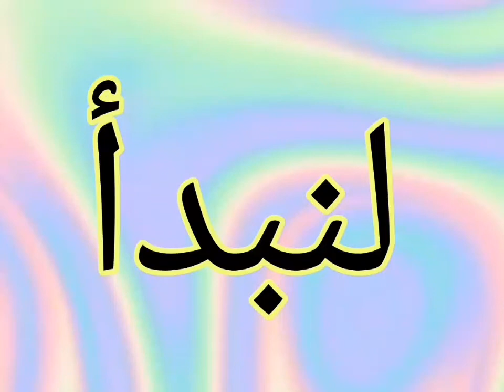تحدي الايموجي الخفي